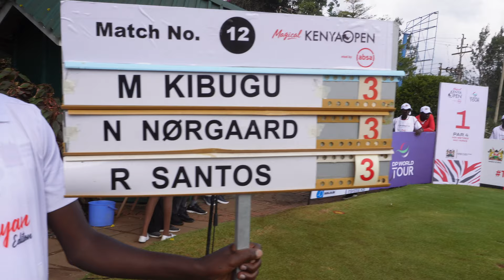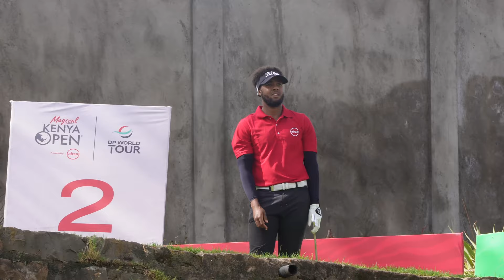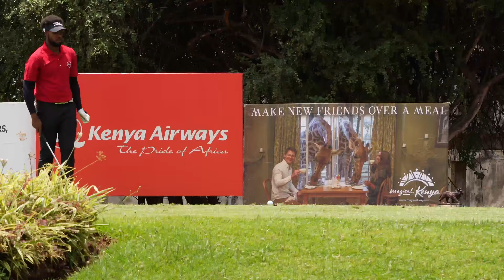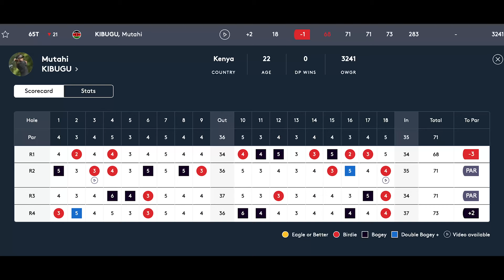Mutahi Kibugu RD4 Highlights - 2023 Magical Kenya Open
I followed Mutahi Kibugu in the last round of the 2023 Magical Kenya Open. Here is the full round highlights.